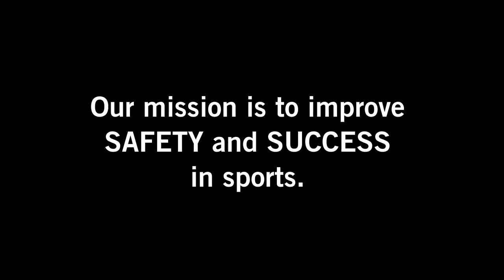DPT Sports Performance Center (customer video)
This video shows the DPT Sports Performance Center in San Diego, USA. The center is equipped with Simi products for daily clinical biomechanical evaluation and treatment enhancement. They are using our systems to improve their diagnostics, as well as for performance training.

In the video you get some quick glances on both systems,
Simi Motion (3:08 to 3:12, 3:23 to 3:39, 4:05, 4:32) and
Simi Aktisys (3:13, 3:48, 4:12).